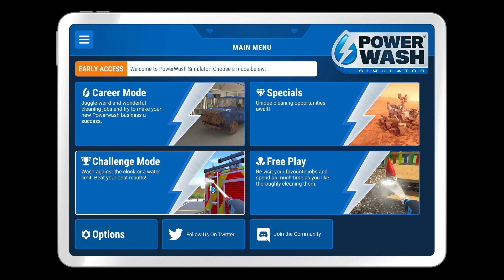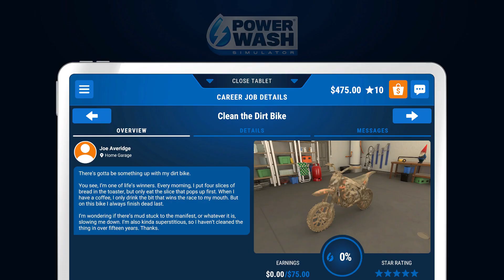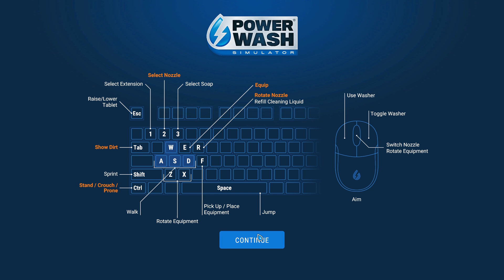Vi Begynder På Vores Hårdeste Job - PowerWash Simulator Dansk # 3